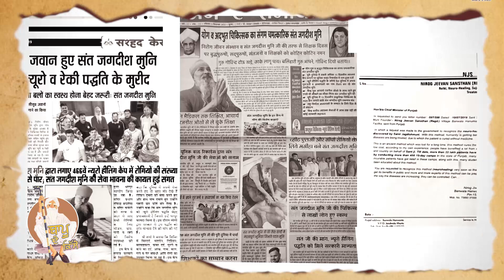Baapu De Qisse (Ep-4) | ਸੰਤ ਦੀ ਕਿਵੇਂ ਬਦਲੀ ਜਿੰਦਗੀ !!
Guest : Saint Jagdish Muni Ji